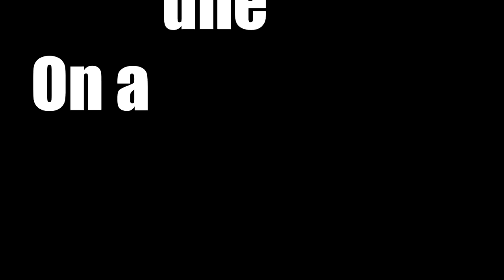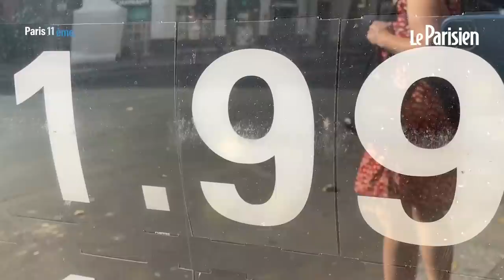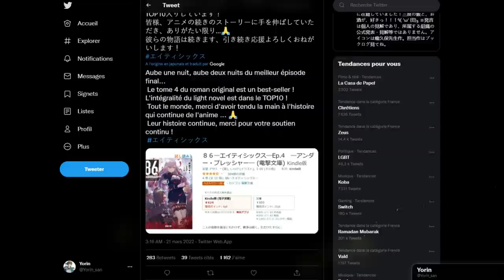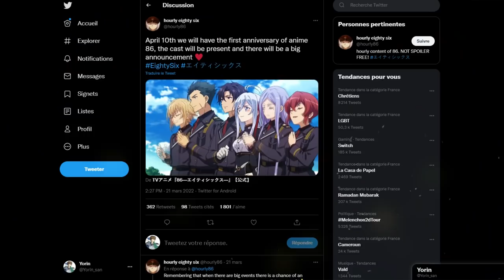IL N'Y A AUCUN ANIME comme Eighty Six ! (SAISON 3 ?)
PSN : Tricheur85

▃▃▃▃▃▃▃▃▃▃▃              Copyright          ▃▃▃▃▃▃▃▃▃▃▃▃▃